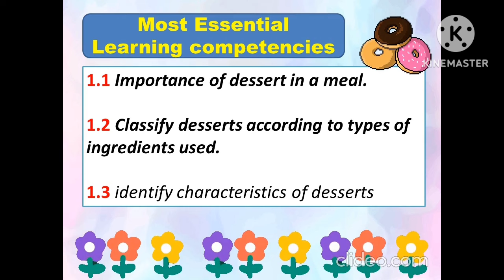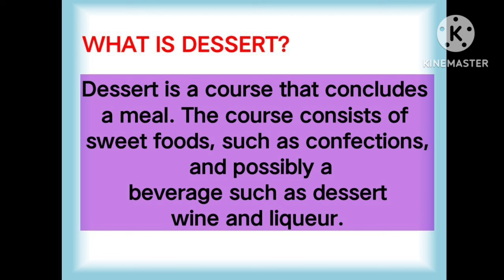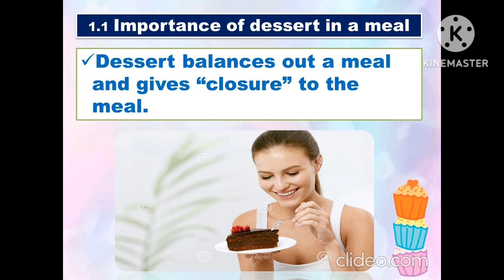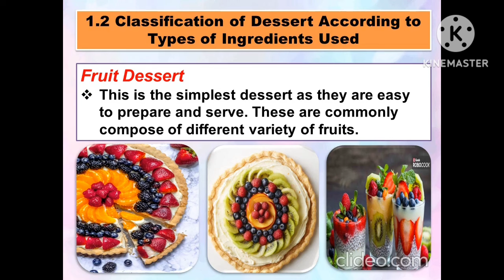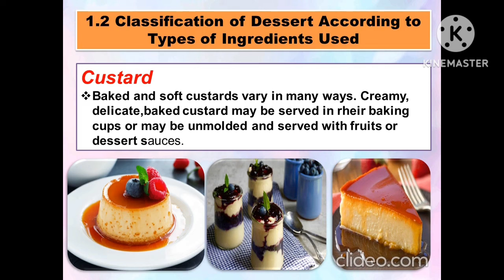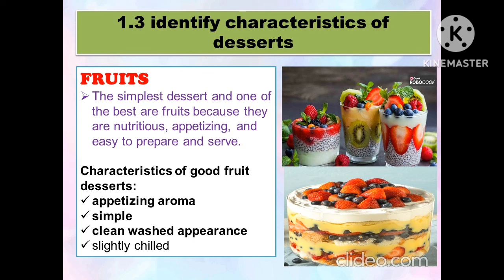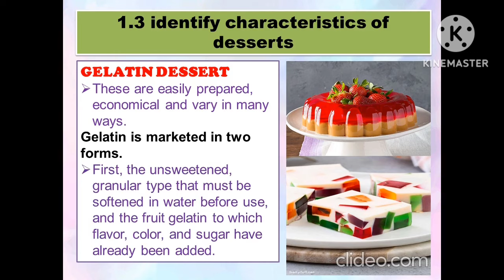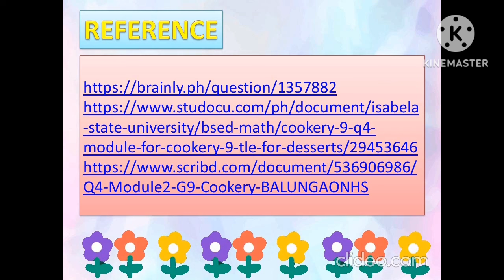TLE COOKERY 9- Quarter 4: Week 1: PERFORM MISE EN PLACE IN DESSERT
TLE COOKERY 9- Quarter 4: Week 1: PERFORM MISE EN PLACE

Most Essential Learning Skills (MELCS)
*Importance of dessert in a meal.
*Classify desserts according to the types of ingredients used.
*Identify the characteristics of dessert.